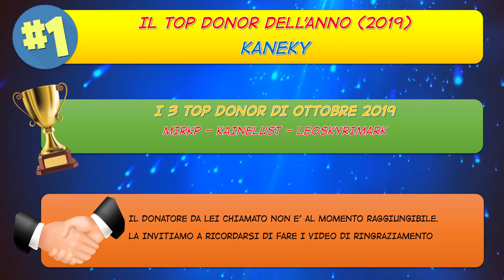LE MIE DISAVVENTURE NEL MONDO DEL MARKETING - ringraziamo i donatori di Settembre e Ottobre 2019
Con solo un mese e 7 giorni di ritardo, ringraziamo i donatori e vi racconto della mia esperienza nel magico mondo del marketing. Ciaoooo